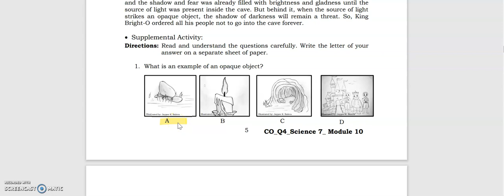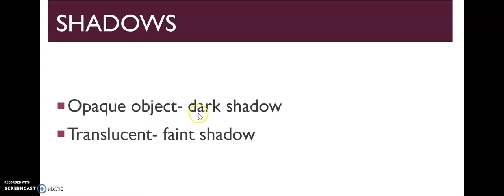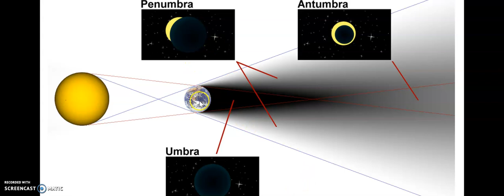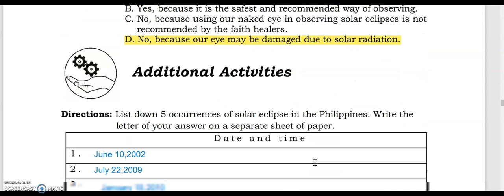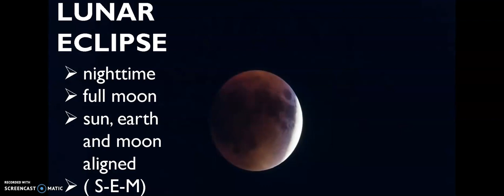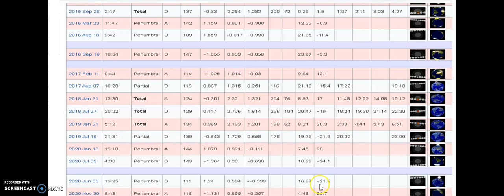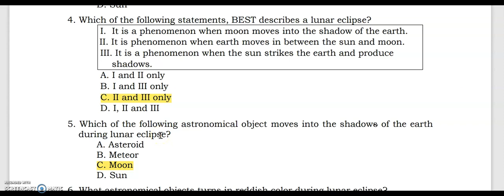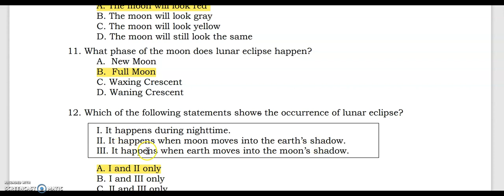QUARTER 4 MODULE 10 SOLAR AND LUNAR ECLIPSE SCIENCE 7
I hope this video is an answer to a problem you are facing now. Please be kind lang po.